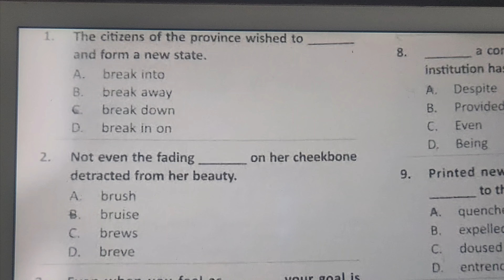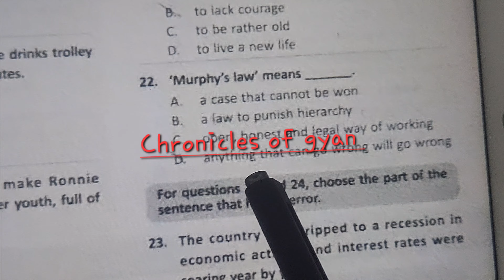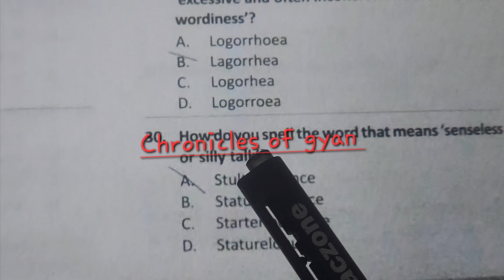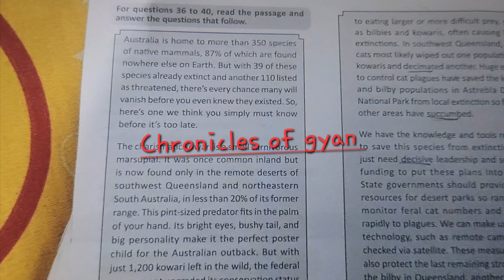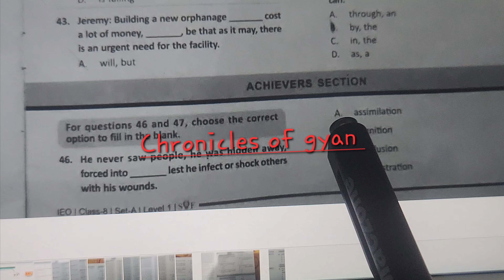English Olympiad Set-A 2024-2025 | SOF IEO Class 8 Questions with Answer